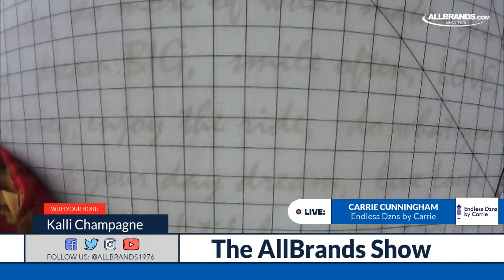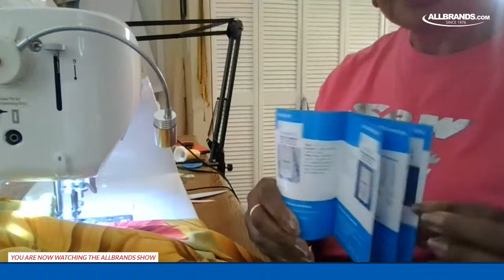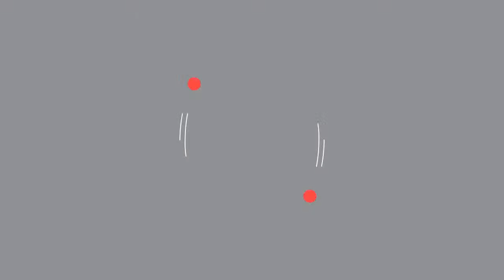THE ALLBRANDS SHOW | How to Sew a Kimono Duster Part II with Carrie Cunningham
Join Kalli and Carrie Cunningham as they walk you through Part II the process of sewing a duster.